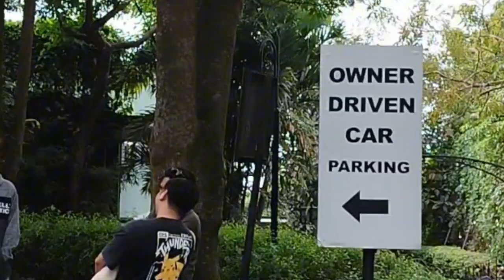BALAY DAKO MASARAP MGA PAGKAIN DOON KAYA PINIPILAHAN NG MAAGA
BALAY DAKO  MASARAP MGA PAGKAIN DOON KAYA PINIPILAHAN NG MAAGA @NODADO TEAM